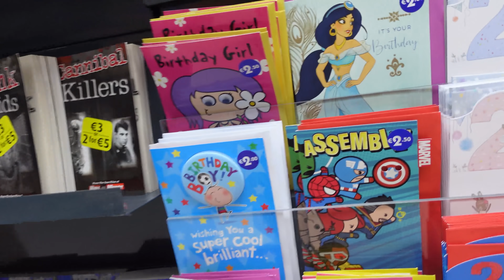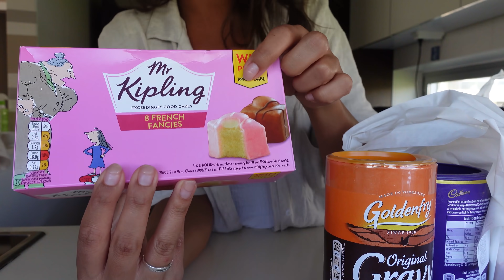PIOR DIA DAS FÉRIAS| SUPERMECADO BRITÂNICO| Vlog By Claudia Dias